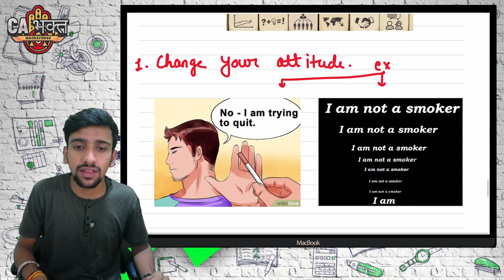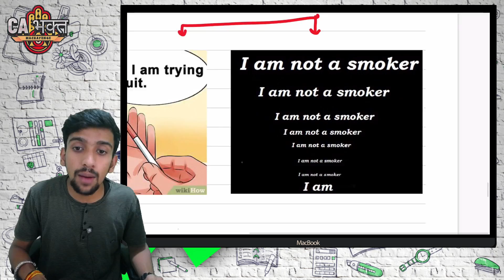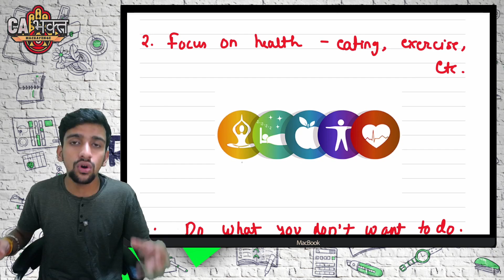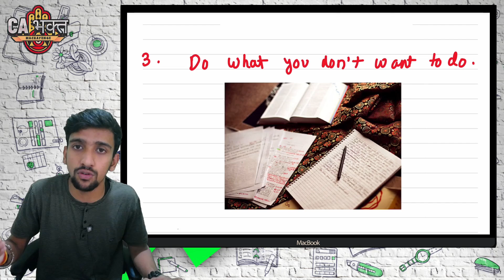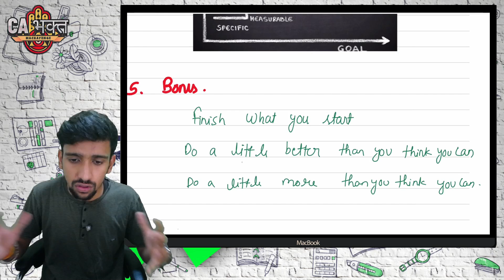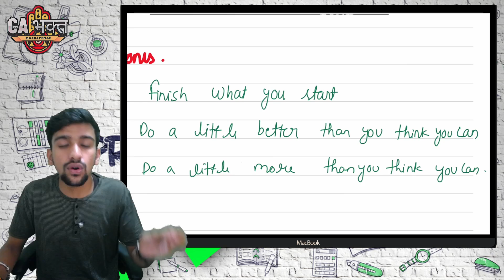LET'S GET DEMOTIVATED | SPECIALLY FOR STUDENTS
🚀 Learn from CA Hardik Mishra – A Trusted Mentor for CMA Students! 🚀

About CA Hardik Mishra:
🔹 Qualified Chartered Accountant in 1st Attempt
🔹 Teaching CMA Students for Over 6 Years
🔹 Mentored Thousands of Students to Crack CMA Exams
🔹 Known for Conceptual Clarity, Practical Approach & Result-Oriented Strategy

✅ CMA Foundation Courses:
✔ Business Mathematics & Statistics
✔ Financial Accounting
✔ Economics & Management
✔ Laws & Ethics

✅ CMA Intermediate Courses:
✔ Financial Accounting
✔ Cost Accounting
✔ Direct & Indirect Taxation
✔ Corporate Accounting & Auditing
✔ Financial Management
✔ Management Accounting
✔ Strategic Management
✔ Business Law & Ethics

🎯 Why Choose CA Bhakt?
✔ Concept-Based Learning with Practical Examples
✔ Exam-Oriented Strategy for Maximum Score
✔ Detailed Explanation of Past Year Questions
✔ Shortcuts & Tips to Crack CMA Exams Easily

📩 Got Doubts? Ask in the Comments!